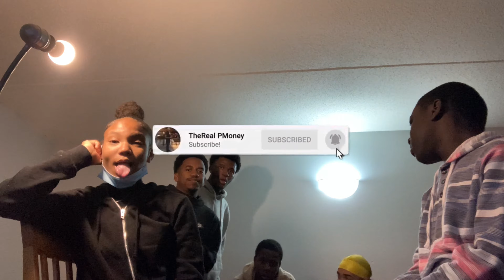Put my cousin on a blind date with Javion**Gone Wrong** Must Watch